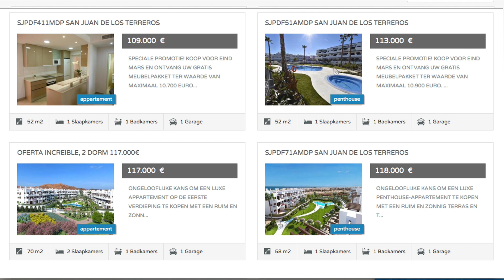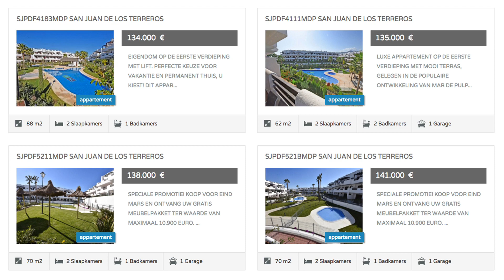COSTA BELGICA 5: Mar de Pulpi, een buitengewone residentie aan de Costa de Almería, Andalusië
*PRIJS IS NET VERLAAGD VAN 210.000 NAAR 199.900
In de 5e aflevering van onze Nederlandstalige rubriek Costa Belgica neemt Jorden ons mee naar Mar de Pulpi, een buitengewone residentie van appartementen, duplexen en villa’s met een prachtig uitzicht over de zee, gelegen op slechts 500m van San Juan de los Terreros (Almería, Andalusië)

ref: SJPDF3138MDP